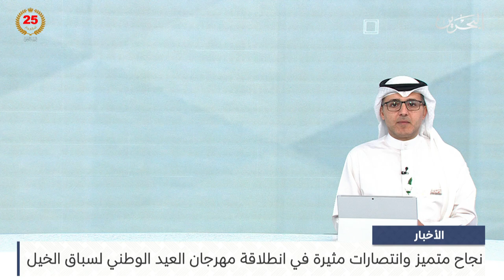البحرين مركز الأخبار : نجاح متميز وانتصارات مثيرة في انطلاقة مهرجان العيد الوطني لسباق الخيل